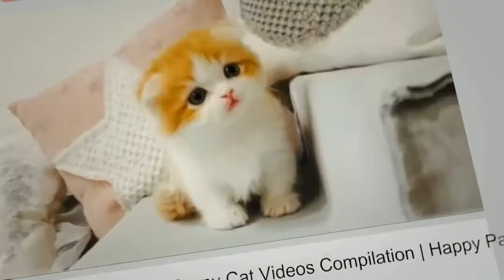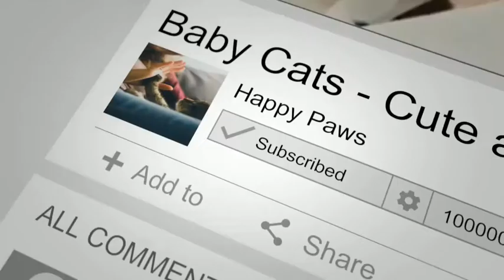Funny Horses - A Funny Horse Videos Compilation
Here are some funny horse videos. Horses can be really cute and funny. Check out these funny videos of funny horses in this youtube videos compilation